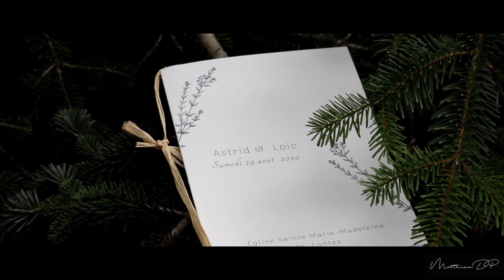Mariage Astrid et Loic - 29.08.20 - Teaser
Quelques images du mariage d'Astrid et Loic, à Contes